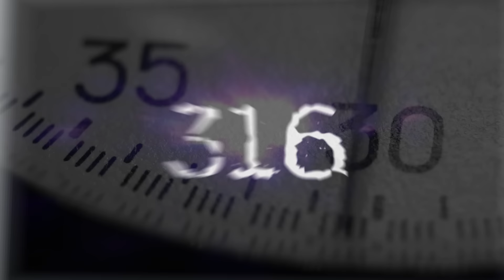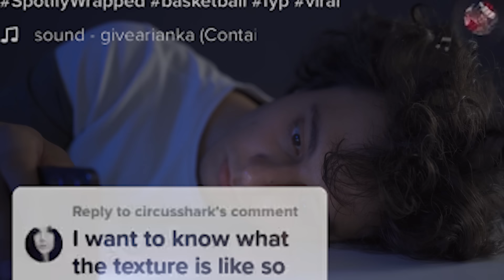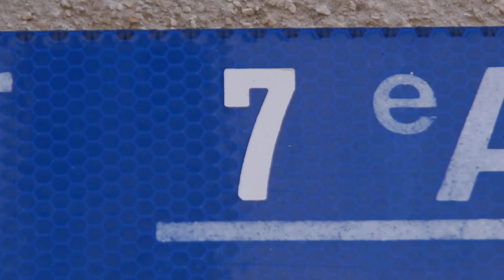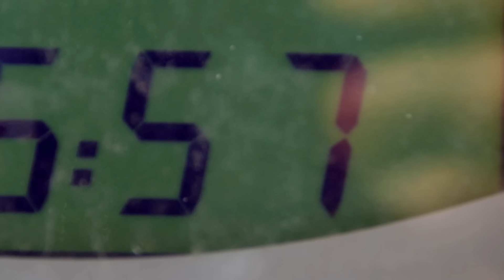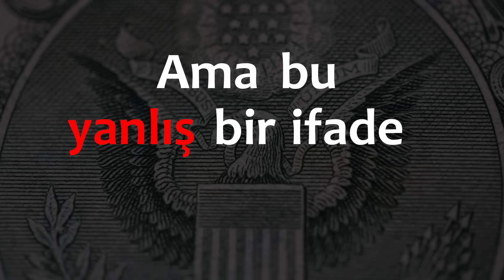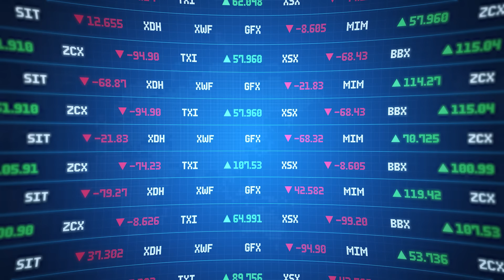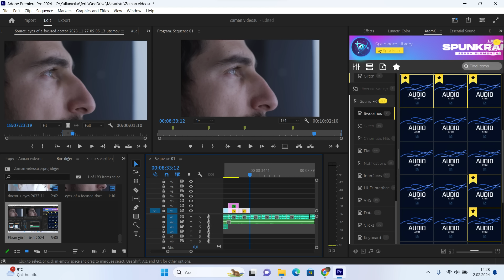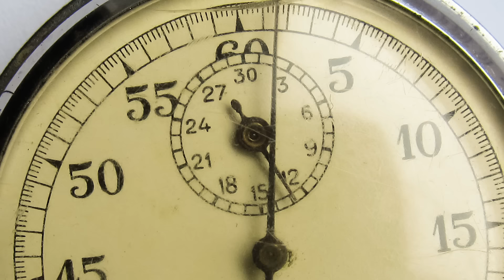Bu Videoyu İzlersen 316 TL KAYBEDECEKSİN!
Katıl abonesi olup beni desteklerseniz çok mutlu olurum 😍😍😍

Zaman. Her insanın kısıtlı sahip olduğu şey. Buna rağmen insanların çoğu zamanını israf ediyor. Zamanını iyi değerlendiremiyor, boşa harcıyor. Çünkü zamanın gerçek değerini bilmiyorlar. Ben bunu anlayacağın dilden, oppurtunity cost, yani fırsat bedeli ile sana açıkladım. Bilgisiyar oynayarak, sosyal medyada gezinerek, instagram reels, youtube shorts izleyerek boşa harcadığın zamanını bu videodan sontra doğru kullanacaksın. Düşündüğünden çok daha az olan zamanını iyi bir şekilde kullanman dileğiyle.

//Bölümler//
00:00 316TL
02:48 Fırsat Bedeli
04:47 Milyon Dolarlık Dakika
07:24 In Time